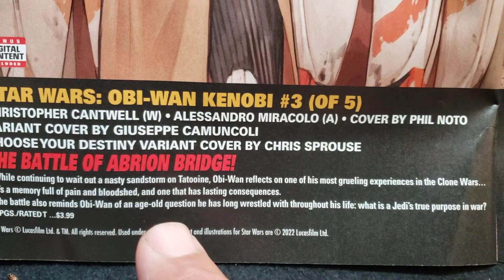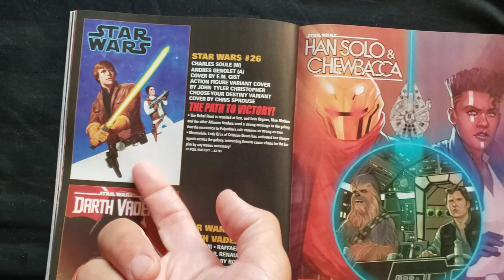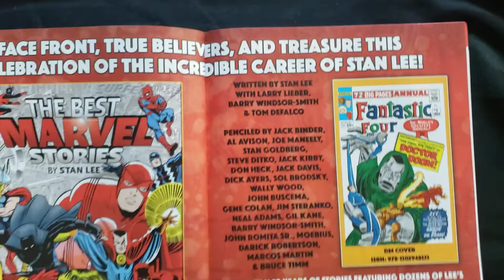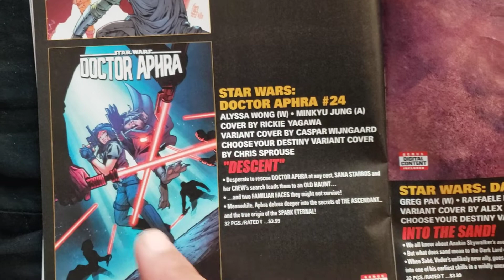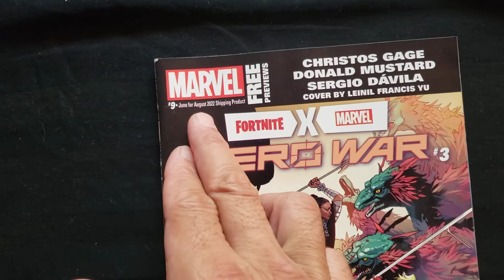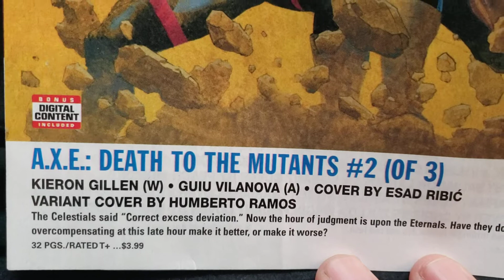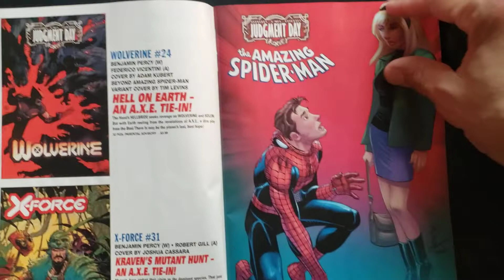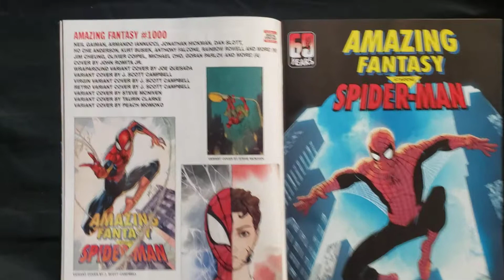Marvel Comics Previews For August 2022! Part #1 of 2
Star Wars comics from June to July!
The Judgment Day story with lots of tie-ins!
Will you get all of the issues or just a few or maybe just the main title?
Any suggestions or questions leave them in the comment section below or gmail at...

Collector Dude

collectordude01

Collector Dude!